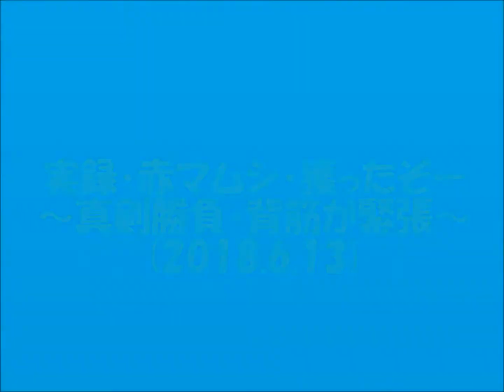実録‘赤マムシ 獲ったぞー‘～真剣勝負 背筋が緊張～2018 6 13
今夜の‘初男デート‘～お母さん同伴だったので、緊張しました！　本邦初公開の捕獲シーンです(^o^)